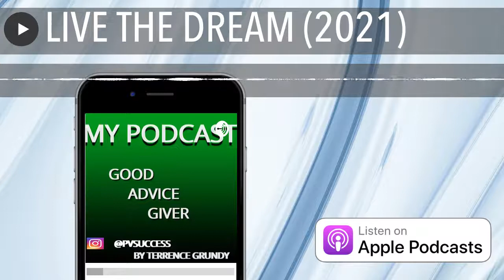LIVE THE DREAM (2021)